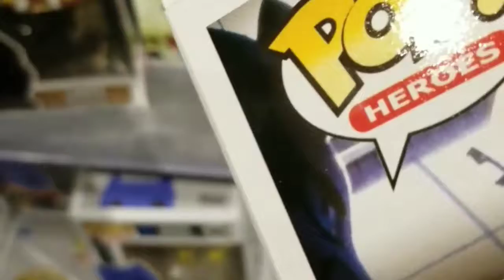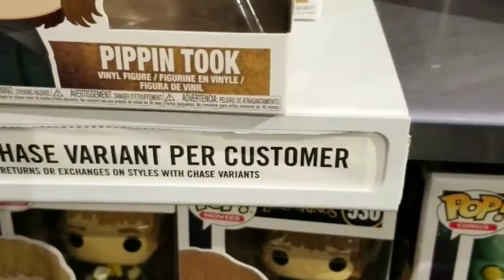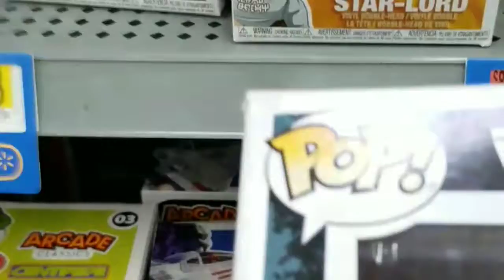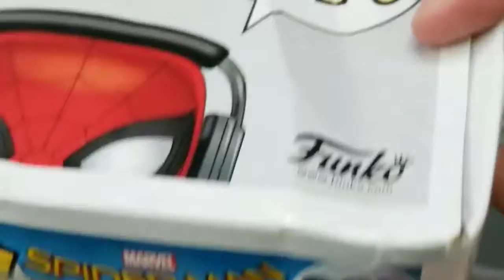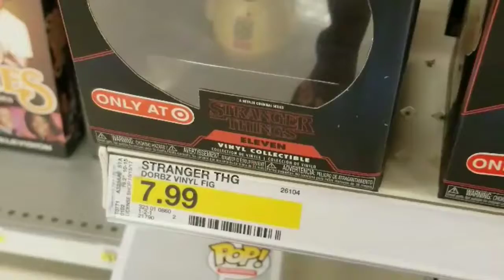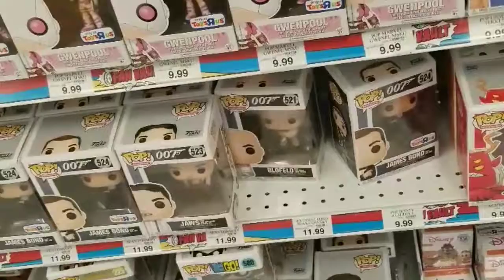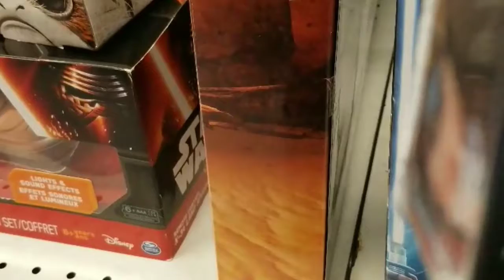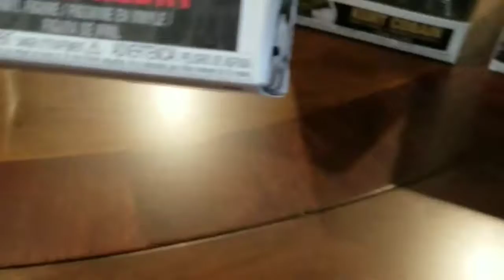Funko Pop Hunting! Jurassic Park Funko Pops, Kurt Cobain, and Star Wars Rogue One!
Weekend Pop Hunting!  Hope y'all enjoy!